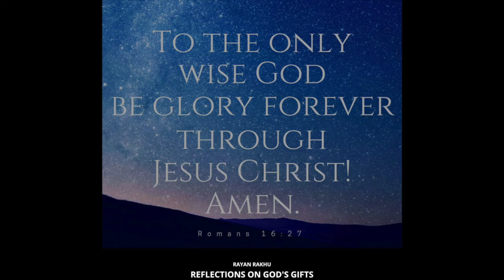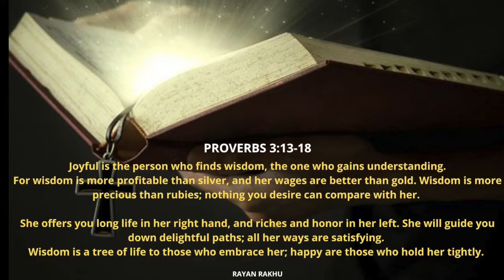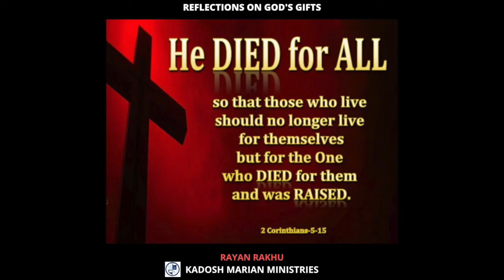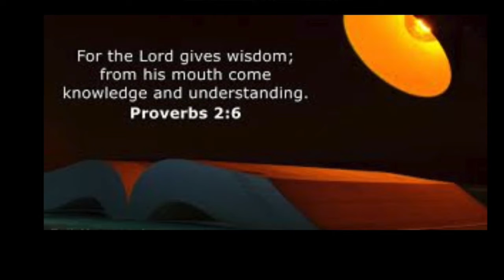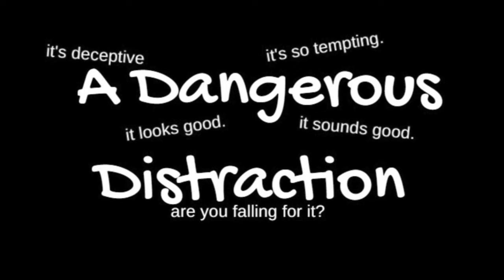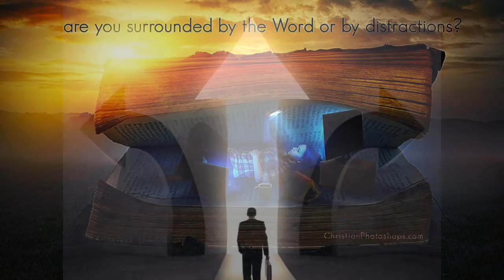Five Amazing Truths About the Wisdom of God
REFLECTIONS ON GOD'S GIFTS : Five Amazing Truths About the Wisdom of God
Romans 16:27  "God is the only one who is wise. Praise him for ever because of Jesus Christ."

Truth No. 1: God’s Wisdom Is Available to Every Believer
Truth No. 2: You Simply Need to Ask for the Wisdom of God
Truth No. 3: God’s Word Is Full of His Wisdom
Truth No. 4: The Wisdom of God and the World’s Wisdom Are NOT the Same
Truth No. 5: The Enemy Will Try to Distract You From the Wisdom of God

Rayan Rakhu
Kadosh Marian Ministry